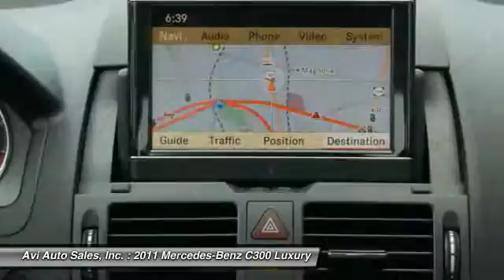2011 Mercedes-Benz C300 Luxury Magnolia NJ 08049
2011 Mercedes-Benz C300 Luxury